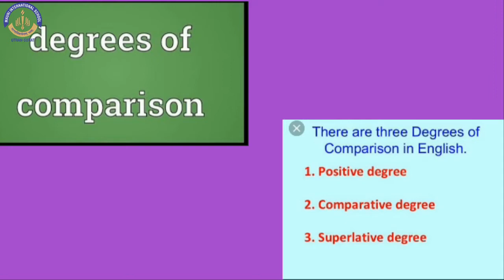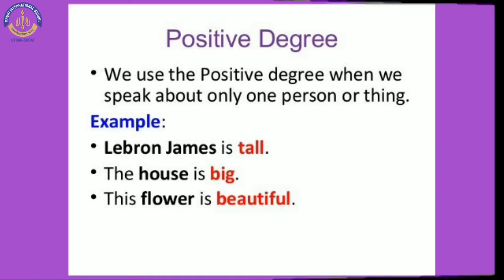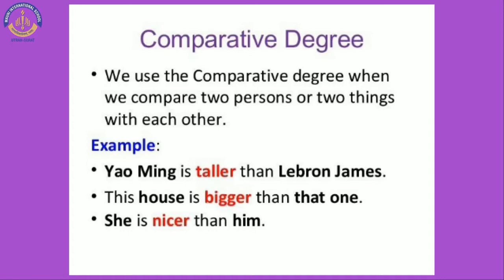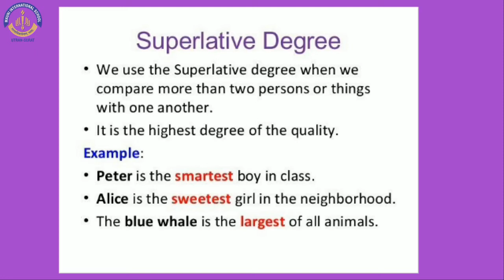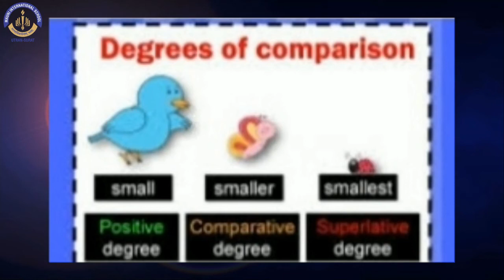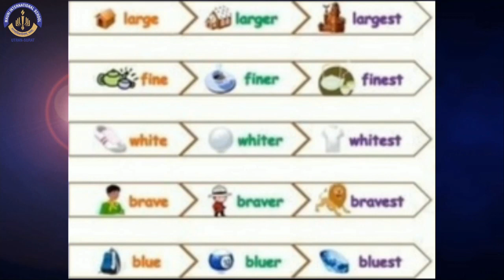English - Degree Of Comparison || Mauni International School